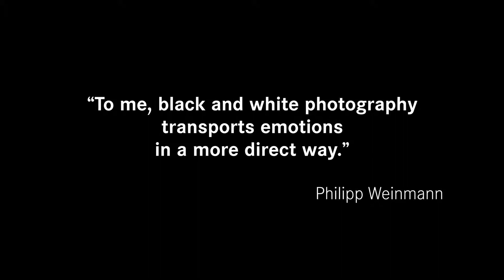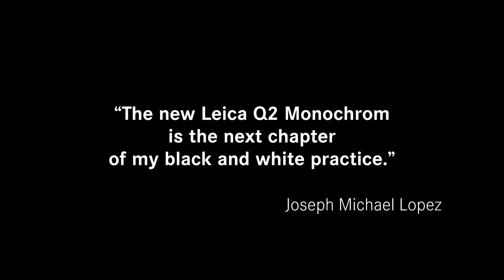Leica Q2 Monochrom – Embrace the Soul of Photography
While the world is continuing to face a standstill, photographers are given a new dream, Leica Q2 Monochrome. Launched on 11th November 2020, this new camera has come with a promise to make traditional monochrome sheek one-click for professionals and amateurs alike.

Product features:

Full-frame monochrome sensor, a Leica Summilux 28 mm f/1.7 ASPH
A prime lens, fast and precise autofocus
OLED viewfinder technology with a resolution of 3.68 megapixels, and retains the features from the Q2. In contrast to LCD technology, in which only the whole sectors of the viewing image can be darkened, the brightness of each individual pixel in the viewfinder of the Q2 is adapted. The viewfinder is activated as soon as the camera is brought up to the eye and shows the motif reliably and without any perceptible delay at all times.
Protective sealing against dust and water spray compiling to the IP52 Standard.
Exclusively developed 47.3-megapixel full-frame monochrome sensor that captures both highly-detailed still pictures and 4K video at ISO sensitivities up to 100,000 and, together with its Leica Summilux 28 mm f/1.7 ASPH.
An initial aperture of f/1.7. and practical locking element for the choice of manual or automatic focusing and simple switching to macro mode with a close focus distance of 17 cm is located on the lens itself.
Integrated digital zoom function up to 75 mm. In addition to the uncropped 28 mm focal length of the camera lens, a crop factor can be chosen to simulate exposures made with focal lengths of 35, 50, or 75 millimeters. The company claims that the cropped image from the framing selected is saved in JPEG format with correspondingly reduced resolutions of 47.3, 30, 14.7, or 6.6 megapixels. The uncropped image is always saved simultaneously as a DNG file with the full resolution of 47.3 megapixels.
The autofocus system of the Leica Q2 Monochrom focuses precisely on the subject in less than 0.15 seconds. Ongoing improvements to the processor from the Maestro family have enabled a higher sequential shooting rate with 10 frames per second at the full resolution of 47.3 MP.
Black-and-white video recordings can be made with 3840 x 2160 pixels and frame rates of 30 or 24 fps or, alternatively, in the familiar full HD format with 120, 60, 30, or 24 frames per second. In combination with the Leica FOTOS App, the camera’s integrated Wi-Fi module makes it possible to quickly and easily share pictures via social media.
The range also includes technical equipment for the Leica Q2 Monochrom such as the Leica SF 40, SF 60 flash units, the SF C1 remote flash control unit, an additional thumb rest, and a handgrip with matching leatherette. Matched to the camera colour scheme, three new, specially calculated E49 color filters in yellow, green, and orange are available.

The Leica Q2 Monochrome is priced at ₹4,11,000 (GST extra) in India.

Leica is already a brand that gained an appreciation and favored by the known photographic masters around the world. With this new digital product, they have taken it to an altogether new level. You Press the Button, We Do the Rest, the advertising slogan coined by George Eastman, the founder of Kodak, in 1888 seems rather outdated with Leica's Q2. It definitely will be an owner's pride, especially for photographers who prefer the dreamy language of monochromic memory.

Video Source: Leica Camera | More videos about Leica Q2 as well as other Leica Products and offers can be seen